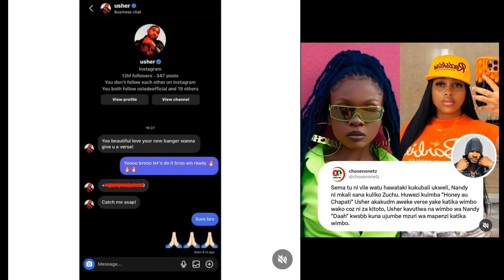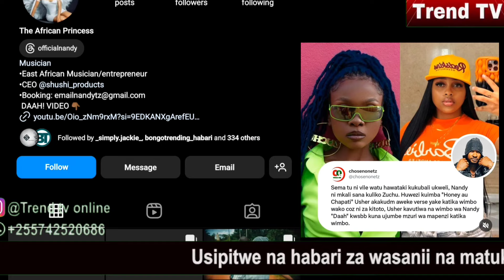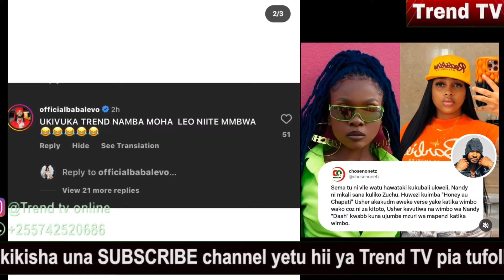NANDY asababisha zuchu kutukanwa baada ya haya alioyafanikisha gafla leo